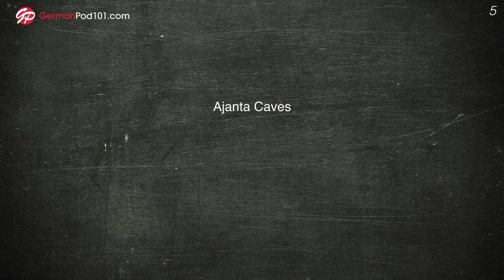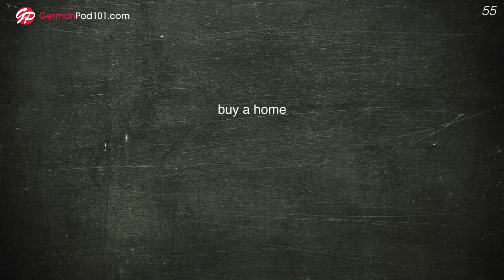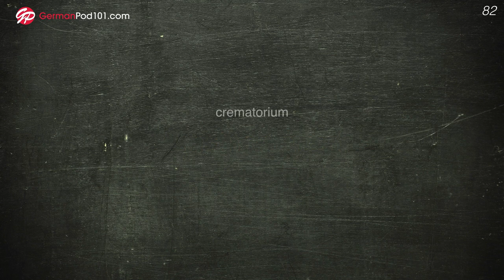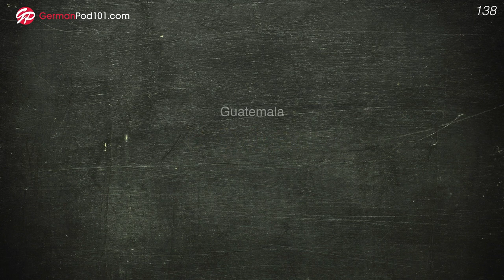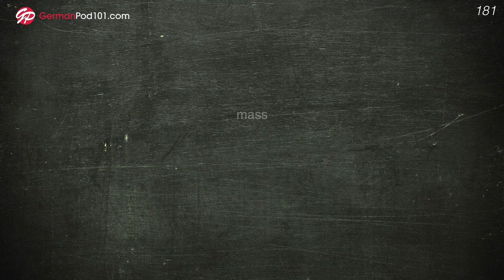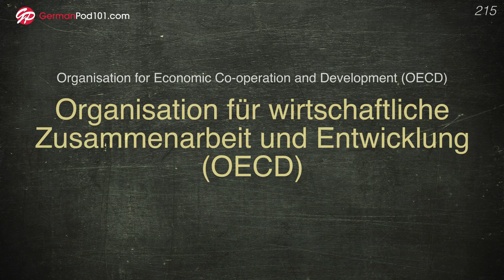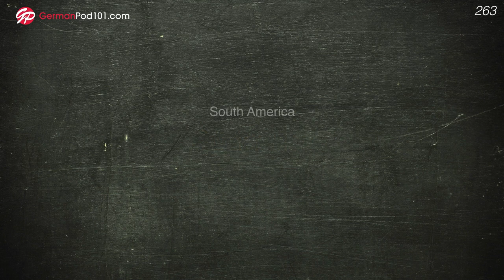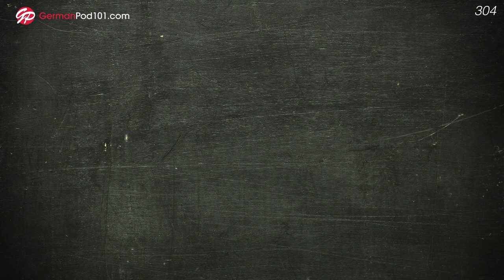300 Words to Talk about German Culture & Society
This is the best video to get started with the German language!

In this video, we will teach you the most common 300 German words that you must know to talk about culture and society. This is THE place to start if you want to learn German, and improve both your listening and speaking skills.